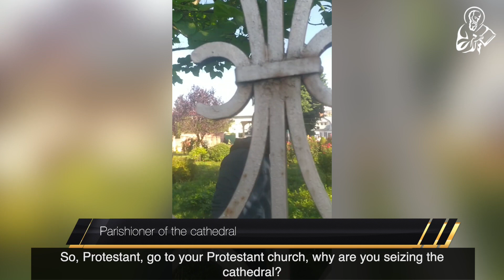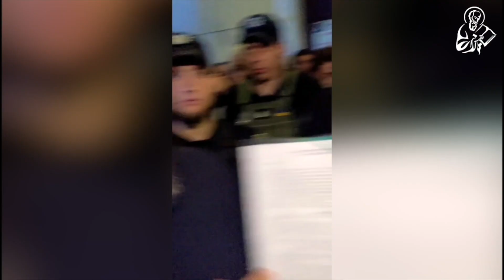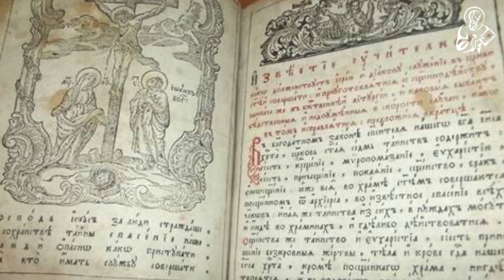If you put your fingers into the Chalice, do you believe that Christ is there?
On July 10, 2023, in Bila Tserkva, the "priests" of the OCU seized the Transfiguration Cathedral of the UOC. They literally seized it. Together they broke down the door to the temple – with a grinder, a chainsaw, a crowbar, and a sledgehammer. This cathedral was taken over for Yevstratiy Zoria, spokesperson of the OCU, while the "priest"-deputy Mykola Hopainych, who led the church raid, should become a sacristan-priest of the cathedral. Shortly before the seizure, while serving in his OCU temple, Hopainych “earned fame” by putting his fingers into the Chalice, pulling out a glass thrown there by a child, putting it on the table, and forgetting about it.

Does such a person believe that there is the Body and Blood of Christ in the Chalice?